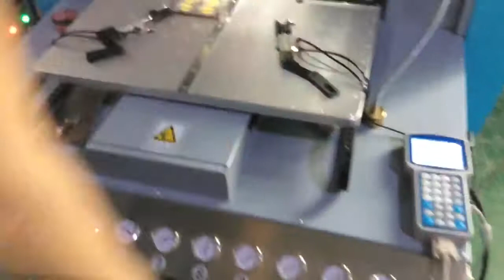12 colors pvc label dispensing machine, pvc dispenser machine, glove shoes label machine